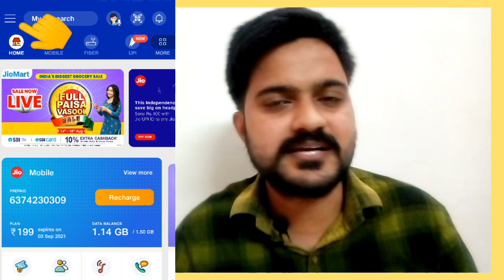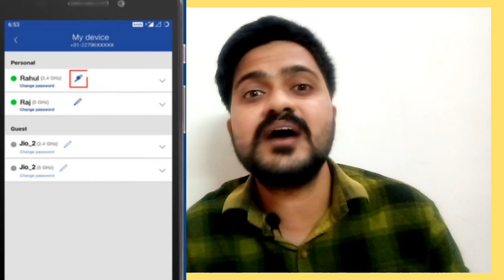How to change Jio fiber / Router password 2021 | Tamil | Mr.Tech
Jio router or jio fiber password change through the jio app call my jio.